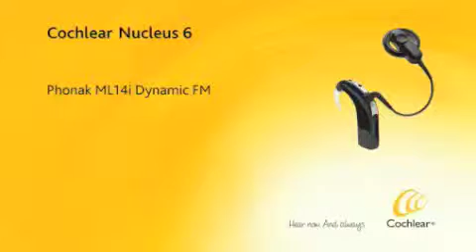Nucleus® 6 - Phonak ML14i Dynamic FM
A cochlear implant is an established, effective and long-term solution for people with moderate to profound hearing loss. Cochlear pioneered the implant technology and is still the world's industry leader.